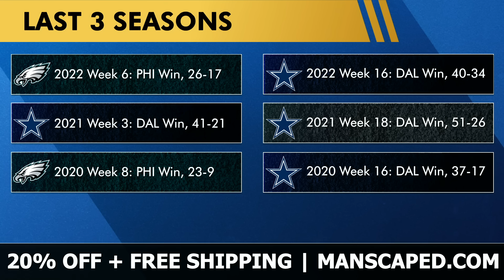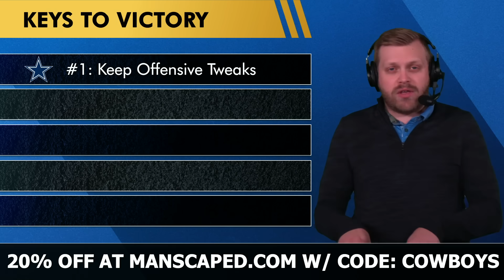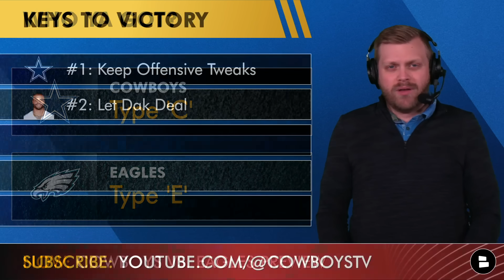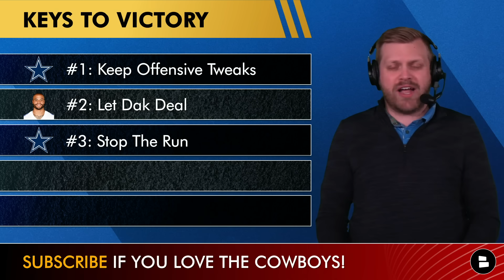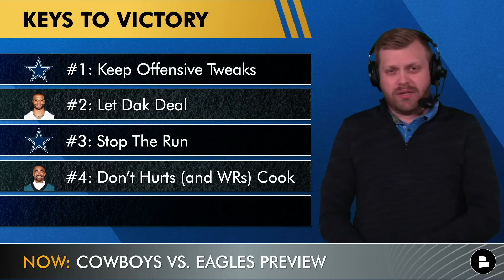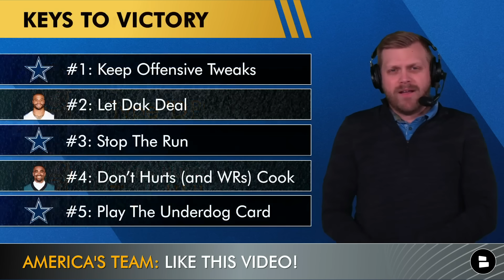Cowboys vs. Eagles Preview, Injury Report, Tyron Smith, Jayron Kearse & Dak Prescott | NFL Week 9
Dallas Cowboys vs. Philadelphia Eagles preview, prediction and injury report for this 2023 NFL Week 9 matchup coming at you on the Cowboys Report! The Cowboys are on the road and underdogs against the current #1 team in the NFC: the Eagles. The Cowboys have had success in recent years vs. the Eagles, although it’s the first time both teams will have a healthy QB in their last 3 meetings. The Cowboys again have some injury issues, with question marks on the status of Jayron Kearse, Chuma Edoga and Tyron Smith. Cowboys Report host Tom Downey previews the game and the Cowboys injury report.

Cowboys vs. Eagles preview is made possible by Manscaped! Get 20% off by using promo code COWBOYS Our friends over at Manscaped have been working night and day to bring you a below-the-waist grooming experience like none other with their BRAND NEW Lawn Mower 5.0 Ultra! Check it out today for more success off-the-field.

Like this video if you want the Cowboys to beat the Eagles!

Cowboys Injury Report vs. the Eagles, with the team’s first practice report now out:
- Tyron Smith did not practice, as expected with his neck stinger injury. We’ll know more about if he can play on Thursday.
- Chuma Edoga was limited at practice with his low-ankle sprain. That’s a great sign for him being able to play.
- Michael Gallup missed practice on Wednesday due to illness
- Jayron Kearse didn’t practice with a toe issue, but did speak to the media on Wednesday, which usually means a player is fine.
- Brandin Cooks: Limited, Rest
- Stephon Gilmore: DNP, Rest
- Johnathan Hankins: Limited, Rest
- DeMarcus Lawrence: DNP, Rest
- Jourdan Lewis: Limited, Rest
- Zack Martin: Limited, Rest

5 keys to victory for the Dallas Cowboys against the Philadelphia Eagles:
#1: Keep Offensive Tweaks
#2: Let Dak Deal
#3: Stop The Run
#4: Don’t Hurts (and WRs) Cook
#5: Play The Underdog Card

Get in the comments and reply to today's questions on this edition of the Cowboys Report:
- Spam ‘F Chase’ in the comments - most comments gets a shout-out!
- Who ya got? Type ‘C’ for the Cowboys, ‘E’ for the Eagles
- Predict the score of Cowboys vs. Eagles!
- Pick a QB: Type ‘DP’ for Dak Prescott or ‘JH’ for Jalen Hurts

Stay up-to-date with more Dallas Cowboys news & rumors with articles from the Dallas Morning News, Blogging The Boys, ESPN, The Athletic, & Bleacher Report, all consolidated on our Chat Sports

Dak Prescott, when the Cowboys’ starting QB, has had great success against the Eagles and the NFC East. His personal stats are 67.5%, 2,757 yards, 19 TD, 8 INT, 168 rushing yards, 3 TD. The Cowboys career records with him at the helm are also impressive:
vs. Giants: 11-2
vs. Commanders: 9-2
vs. Eagles: 8-3
vs. NFC East: 28-7

Stay in-the-loop with daily Dallas Cowboys YouTube videos from the Cowboys Report by Chat Sports!

Are you part of the Noti Gang at the Cowboys Report? Only about 20% of you actually are! Change your notifications from "personalized" to "all" by clicking the bell icon!

Dallas Cowboys Depth Chart (Defense):
DL: Micah Parsons, Johnathan Hankins, Osa Odighizuwa, DeMarcus Lawrence
LB: Leighton Vander Esch, Damone Clark
Secondary: Daron Bland, Malik Hooker, Donovan Wilson, Jayron Kearse, Jourdan Lewis, Stephon Gilmore

Don't miss a Dallas Cowboys video. Follow Tom on Twitter

Cowboys vs. Eagles where to watch | NFL Week 9
- Spread: Eagles -3
- Total (O/U): 46
- Time / Date: 4:25p ET, Sunday, November, 5th
- Location: Lincoln Financial Field, Philadelphia, PA
- TV: FOX

- Dallas Cowboys & Jerry Jones Make No Moves At NFL Trade Deadline, While Other NFC Teams Improve

The latest NFL rumors & news beyond the Dallas Cowboys is on the Chat Sports YouTube Channel